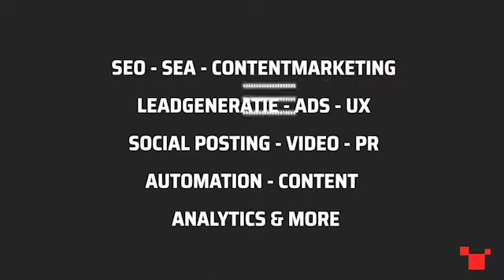Marketing & sales met André Hagelen | #37 Growth Deep Dive Podcast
In de 37ste aflevering van de Growth Deep Dive podcast neemt André Hagelen ons mee in de wereld van marketing & sales. Hoe zorg je dat de mensen in je sales team allemaal dezelfde boodschap naar buiten brengen? En hoe belangrijk zijn team trainingen? Je hoort het allemaal in de Growth deep dive podcast deze week!

De stellingen van de week:
- Het is goed als je richtlijnen aan sales geeft maar je moet ze niet constant willen controleren.
- Altijd maar sturen op data, dat is in B2B sales overdreven.
- Just do it. Ga niet te lang nadenken over je aanpak, het beste plan ontstaat toch in de praktijk.

Benieuwd naar haar antwoorden? Check aflevering 37 van de Growth Deep Dive Podcast in je favoriete podcast app!

André Hagelen - Ondernemer, sales expert, professioneel speaker bij Speakers Academy.